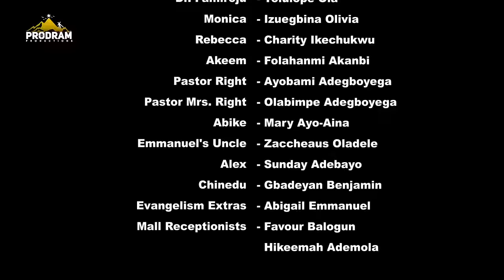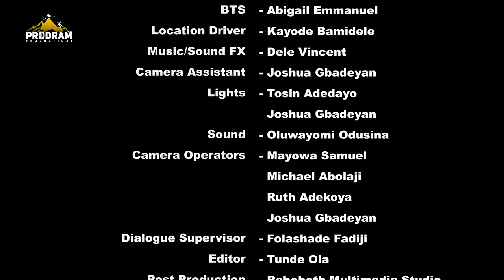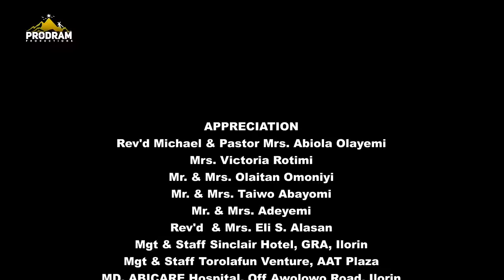BRIDGE S4 Part 1 = Husband and Wife Series Episode 189 by Ayobami Adegboyega